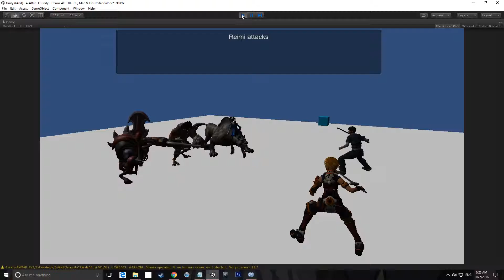Attack Animation not work - Fix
Study how to make Final Fantasy XIII Battles System